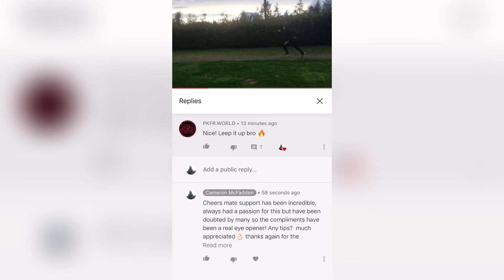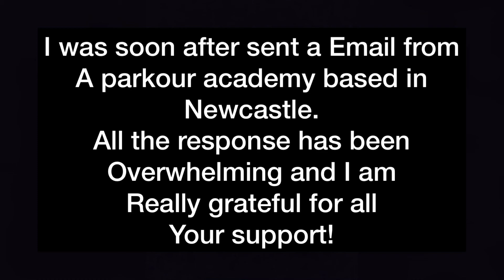2019 recap.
Black Mold: Bones.
This year has been a mad journey, just wanna take the time now to say that we lost a true legend this year. R.I.P JUICE WRLD! 🙏🏻 may your music love on in our hearts 999.

But never the less we gotta keep outlet spirits high and our goals for 2020 higher.